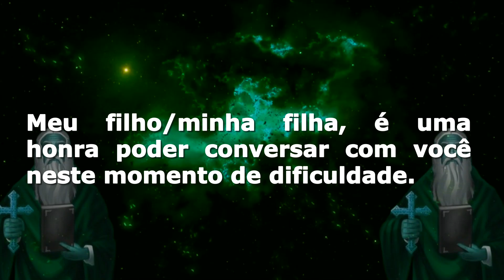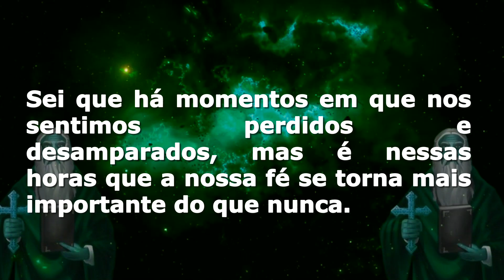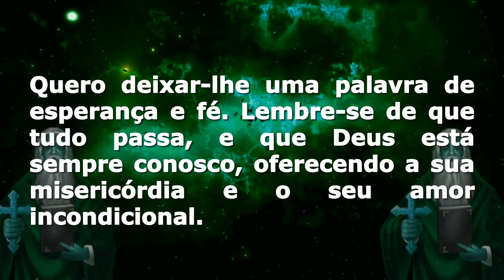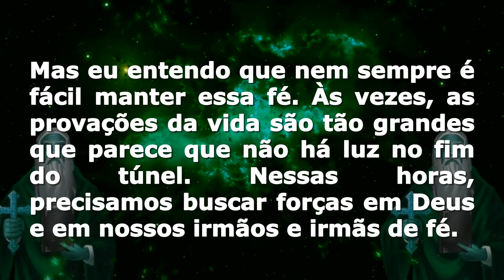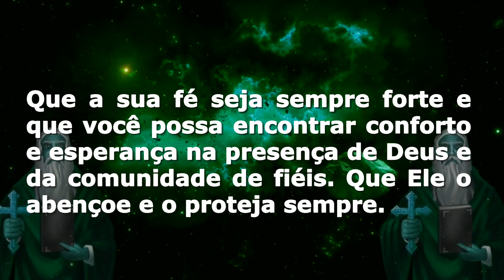LINDA MENSAGEM SÃO CIPRIANO VOCÊ ACEITA?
hoje estou trazendo uma mensagem do mago são cipriano para que você possa encontrar a paz e ter muita prosperidade mesmo diante dos desafios!

💡 Recomendamos 🔻🔻